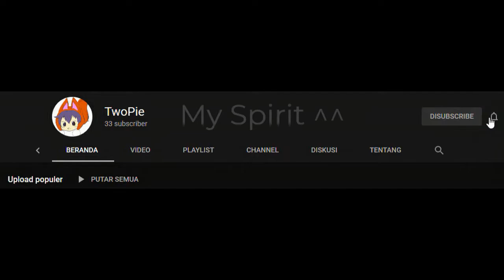AQW New TLaPD 2021 (English)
▼Song:
• The Kid Laroi - Stay (Boehm Cover)

Tunggu Video tentang AdventureQuest World yang lainnya ya! (Wait for another video about AdventureQuest World!) Thank you for your support ^^